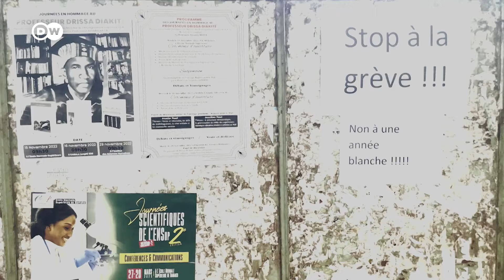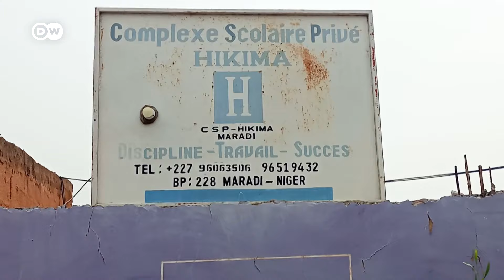Aller à l'école dans un pays sous régime militaire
Comment s'est passée la rentrée scolaire et universitaire au Mali, au Niger et au Burkina Faso, des pays où des militaires sont au pouvoir? Cela change-t-il quelque chose au quotidien des élèves et des étudiants ? C'est ce que nos correspondants à Ouagadougou, Maradi et Bamako ont voulu savoir.